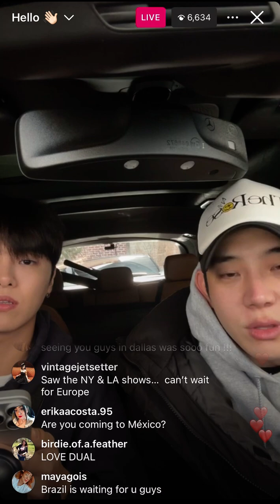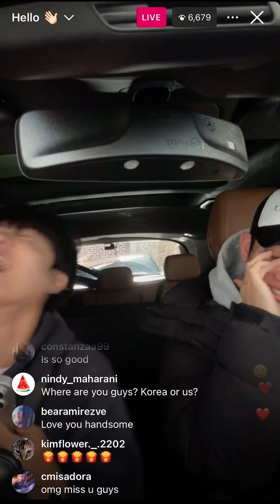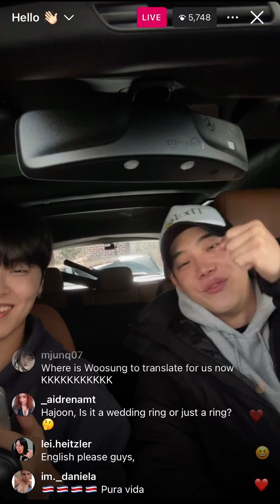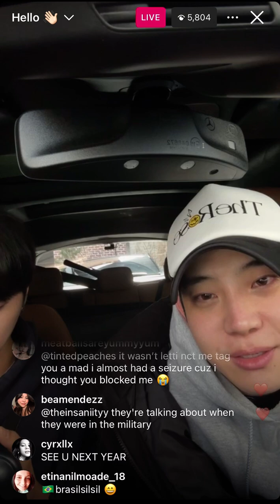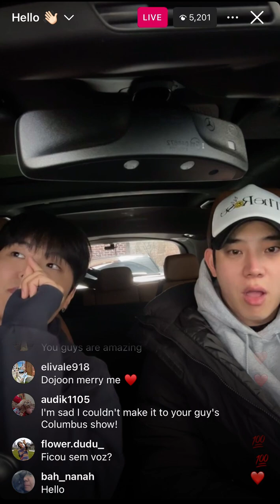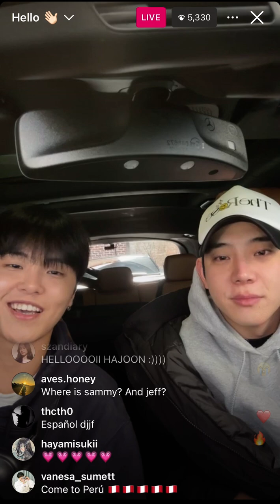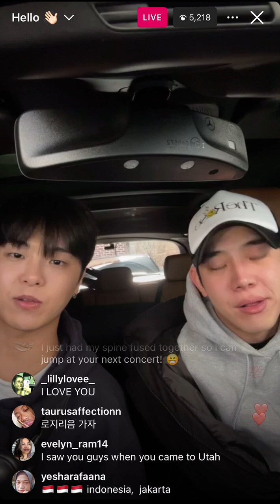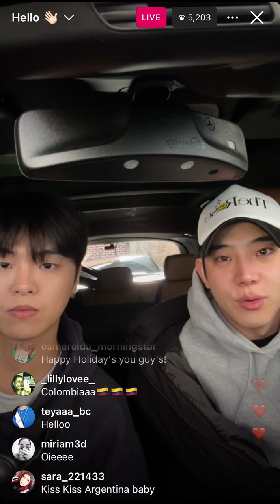The Rose Hajoon Dojoon IG Live 12.17.23